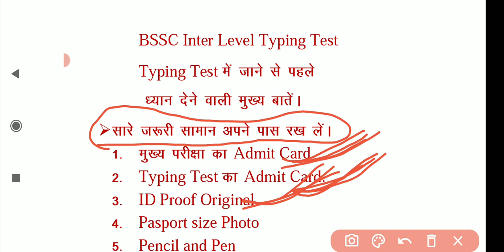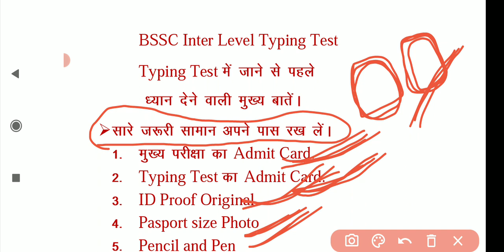Bssc Typing test में ध्यान देने वाली महत्वपूर्ण बातें।। BSSC latest update।। BSSC Typing test news।।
टाइपिंग टेस्ट में ध्यान देने वाली मुख्य बातें,,bssc ki टाइपिंग कैसे करें? अंतिम दिनों में टाइपिंग के लिए क्या ध्यान रखें?
bssc typing test official Notice jari, Bssc latest news,
Bihar ssc typing test list jari, BSSC STAFF कब तक सोये रहेंगे।। TWITTER COMPAIGN जरूरी।। BSSC EXAM DATE2021|
BSSC TYPING TEST SCHEDULE जारी करें। Corona के कारण नहीं होगी exam में देरी। BSSC ने माँगा वित विभाग से फंड। JUNE के अंत तक सारी प्रक्रिया पूर्ण करनी होगी।।
BSSC LATEST NEWS, BSSC UPDATES, BSSC2021 LATEST NEWS.
BSSC टाइपिंग टेस्ट MAY मे लो। BSSC सचिव बयान TYPING SPEED को LEKAR। BSSC टाइपिंग TEST KAB होगा।।
किसी भी हाल में अभी नही होगा BSSC typing test।।
RTI से मिला जवाब।। BSSC INTERLEVET TYPING TEST
Bssc inter level typing post। bssc post preference।। bssc typing post
BSSC INTER LEVEL MAINS UPDATE।। typing speed confussion।। Hindi 30 or English 35
BSSC TYPING कब होगा।
BSSC TYPING FONT REMINGTON YAI AND INSCRIPTION,
# bssc previous questions#bssconline classes# biharsi mains2020
bihar si exam date 2020
BSSC PHYSICAL POST RESULT ANALYSIS।।
BSSC।। BSSC PHYSICL POST CUTOFF।। BSSC NEWS.।। BSSC UPDATE।। BIHAR SSC
BSSC NEWS TODAY, BSSC RESULT, BSSC INTER LEVEL RESULT, BSSC MAINS RESULT, BSSC PHYSICAL POST, BSSC PHYSICAL POST CUTOFF, BSSC PHY